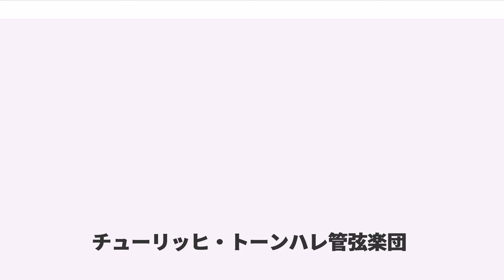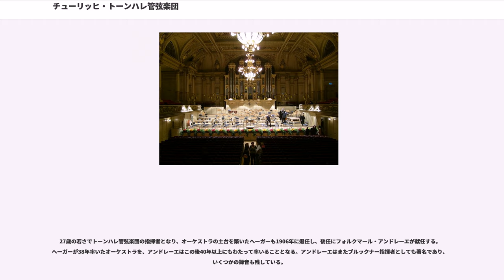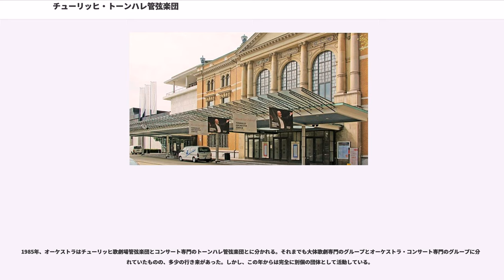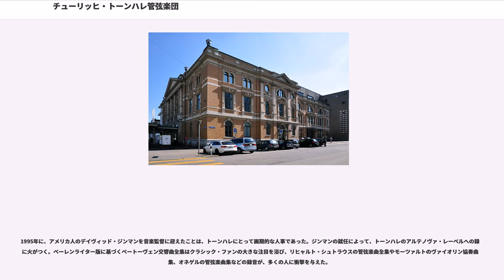チューリッヒ・トーンハレ管弦楽団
チューリッヒ・トーンハレ管弦楽団（）は、チューリッヒを本拠とするスイスのオーケストラ。

チューリッヒをはじめとするスイスのドイツ語圏は、宗教改革の荒波に洗われた結果、教会が音楽文化の牽引役を果たすことができなくなった。代わって、プロテスタントの聖歌を収集する、あるいは集める目的で作られたコレギウム・ムジクムが、市民の音楽文化を担う役割を果たすこととなった。18世紀には合唱が盛んになり、18世紀末にはペスタロッチの影響を受けたネーゲリらの活動がチューリッヒで始まるが、それでも合唱が中心で、器楽は細々としたものであった。しかし、1834年にチューリッヒ歌劇場が設立されると、オーケストラが必要となり、最初のオーケストラが設立される。

ここに、失敗に終わったドレスデン革命に荷担、スイスへの亡命を余儀なくされたワーグナーがやってくる。1849年、の食客としてチューリッヒに滞在していたワーグナーは、『トリスタンとイゾルデ』の作曲に取り組む一方で、チューリッヒや近在の楽員を集めてしばしばコンサートを開いている。この演奏会が大評判となり、常設のコンサート・オーケストラ設立の気運をチューリッヒ市民にもたらすこととなった。こうして1862年、チューリッヒ歌劇場のオーケストラなどを母体として、初めてオーケストラ・コンサートを行う団体が産声を上げることとなる。

1868年、トーンハレ協会の設立に伴い、このオーケストラを母体として現在のチューリッヒ・トーンハレ管弦楽団が創設される。設立当初の楽員はわずか33名であったという。初代指揮者には、ライプツィヒ・ゲヴァントハウス管弦楽団でコンサートマスターをしていたが呼び寄せられた。ヘーガーは作曲家でもあり、後にブラームスの取り巻きの一人となった。そういうことからスイスに頻繁に滞在していたブラームスが、数度にわたってトーンハレ管に客演している。

1895年、ブラームスを招いて、現在本拠地としているコンサートホール「トーンハレ」の落成記念コンサートが行われた。ブラームスが自作の『勝利の歌』のタクトをとった後に、初代指揮者のヘーガーがベートーヴェンの交響曲第9番を振って、新トーンハレの第1回コンサートが行われた。

27歳の若さでトーンハレ管弦楽団の指揮者となり、オーケストラの土台を築いたヘーガーも1906年に退任し、後任にフォルクマール・アンドレーエが就任する。ヘーガーが38年率いたオーケストラを、アンドレーエはこの後40年以上にもわたって率いることとなる。アンドレーエはまたブルックナー指揮者としても著名であり、いくつかの録音も残している。

1949年にアンドレーエの弟子でもあったエーリヒ・シュミットがその後任となる。その後、1965年からはルドルフ・ケンペを首席指揮者に迎え、オーケストラは大躍進を遂げてヨーロッパ有数のオーケストラの地位を確立する。このコンビの録音は少ないが、ブルックナーの交響曲第8番などの録音がわずかに残されている。

1967年から1971年まで、シャルル・デュトワがフランス系レパートリーの充実を目的にトーンハレに頻繁に客演している。デュトワはトーンハレの首席指揮者にはならず、その後、モントリオール交響楽団に転出、トーンハレにはまたしてもドイツ人指揮者のゲルト・アルブレヒトが首席指揮者に就任する。その後、ドイツ人でピアニスト出身の指揮者クリストフ・エッシェンバッハ、そして若杉弘、またもドイツ人のクラウス・ペーター・フロールといった指揮者の首席就任が続いた。

20世紀の終わり近くまで歴代首席指揮者の多くがドイツ人だったということで、オーケストラの国際化が進む中、トーンハレはアイデンティティーを堅守している昨今稀有なケースと言えるかも知れない。つまり、スイス・ロマンド管弦楽団がスイスのフランス語地域のオーケストラである一方、トーンハレはドイツ語地域の中心を占めるオーケストラであるというアイデンティティーを守る事を主眼に置いた首席指揮者の選択をして来たといえるだろう。もっとも、スイス・ロマンド管弦楽団も1970年代以降はドイツ系の音楽監督が多いので、ドイツ国内のしがらみ体質を嫌うドイツ人指揮者のドーナツ化といった多様な要因が考えうるところではある。

1985年、オーケストラはチューリッヒ歌劇場管弦楽団とコンサート専門のトーンハレ管弦楽団とに分かれる。それまでも大体歌劇専門のグループと...